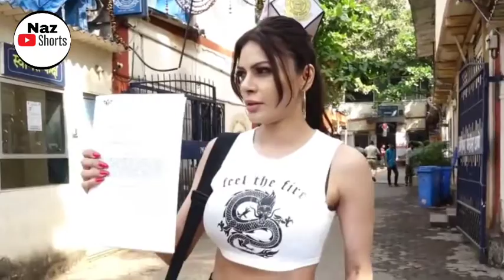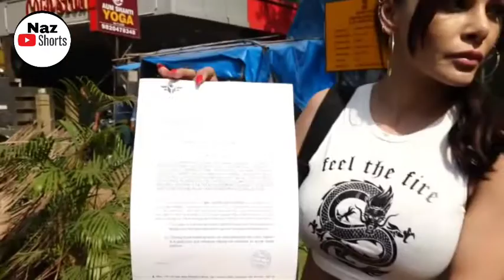Sherlyn Chopra Cases Files Agents Rakhi Sawant || Naz Shorts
Copyright. Disclaimer Under Section 107 Of The Copyright Act 1976, Allowance Is Made For ''Fair Use'' For Purposes Such As Criticism, Comment, News, Reporting, Teaching, Scholarship, And Research, Fair Use Is A Use Permitted By Copyright Statute That Might Otherwise Be Infringing Non_Profit, Educational Or Use Tips The Balance In Favor Of Fair Use.